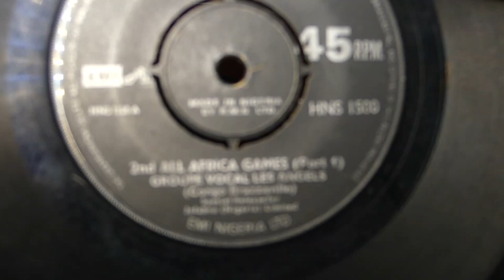Groupe Vocal Les Angels | 2nd All Africa Games | Lagos 1973 | Part 1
Groupe Vocal Les Angels - 2nd All Africa Games (Part 1) This song was part of the official sets of songs used during the 2nd All-Africa Games in Lagos 1973. The group is from Congo-Brazzaville where the first All-Africa Games were held in 1965. I have searched the whole of internet and could not find any reference to this group or their repertoire any more. I guess I have a very rare single! Enjoy and if you come across any works from them please get in touch!

About the 2nd All-Africa Games:
The 2nd All-Africa Games  | Lagos 1973 were held from January 7, 1973, to January 18, 1973, in Lagos, Nigeria.

After the success of the first African Games, the organising bodies awarded the second games to Bamako, Mali to be held in 1969. A military coup disrupted the plans and the organisers moved the games to Lagos, Nigeria to be held in 1971. The games were postponed once again and finally opened in January 1973. A torch was lit in Brazzaville a week before the games and transported to Lagos as a symbol of the continuity of the games.

Security was very tight at the games. This in response to the massacre of Israeli athletes at the Munich Olympic Games just four short months before. Sports heroes from around the world including Abebe Bikila, Pelé, Muhammad Ali, and Jesse Owens were invited to attend the opening ceremonies.

South Africa was not invited to participate due to their apartheid policies. Rhodesia was also not invited.

At the closing ceremonies the torch was passed to Algiers, Algeria to begin preparations for the 3rd All-Africa Games in 1978.